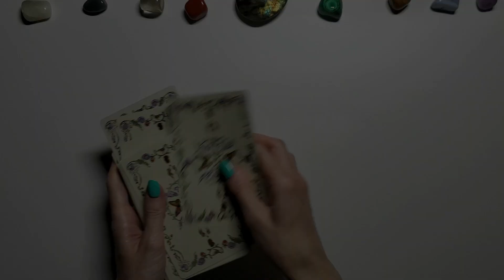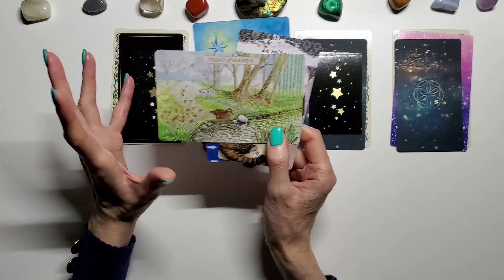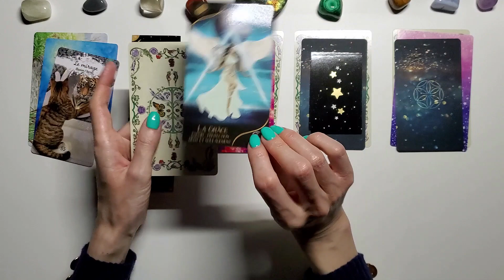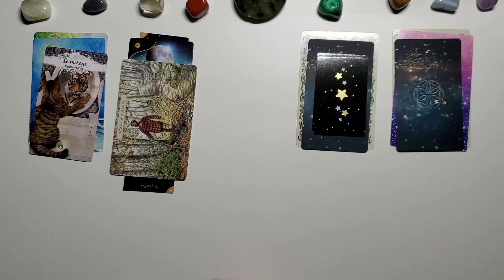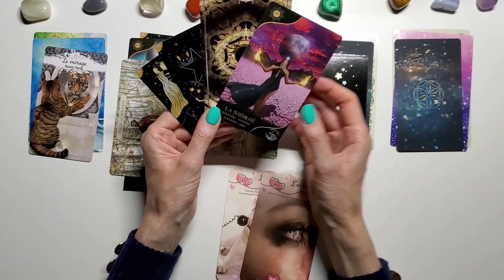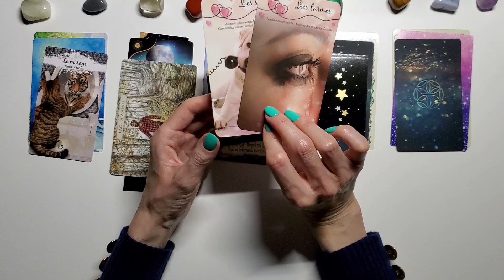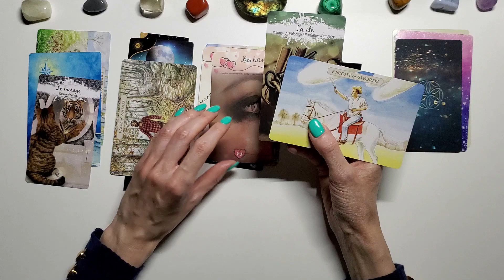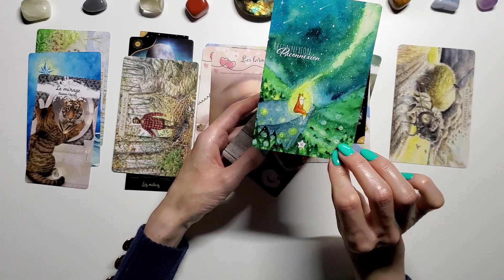CANCER - JUILLET & AOUT 2023 - Tout bouge maintenant, des nouvelles arrivent, des synchronicités !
Angie
Mon ORACLE WITCHY LENORMAND  version Pocket 2023  format petit Lenormand
Disponible partout en librairie
AVANTAGES ET CODES PROMO:

BOUTIQUE ESOTERIQUE " DANS LES YEUX DE GAIA " : ORACLES -TAROTS -
MINERAUX :